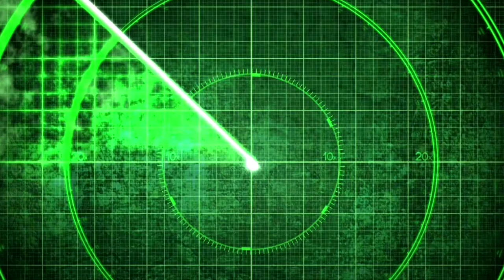สรุปนิยายจีน Swallowed Star อสูรกลืนภพ(มหาศึกล้างพิภพ) ภาค 4 (217-259) |吞噬星空 | Spot World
คลิปสรุปนิยายจีน Swallowed Star อสูรกลืนภพ (มหาศึกล้างพิภพ) ภาค 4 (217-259) เป็นคลิปสรุปนิยายจีน อสูรกลืนภพ คลิปที่ 4